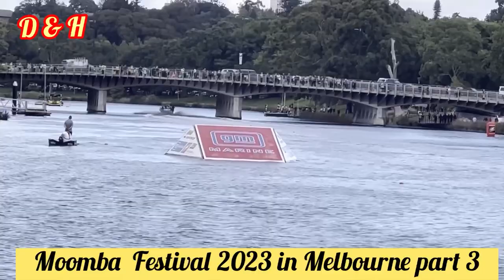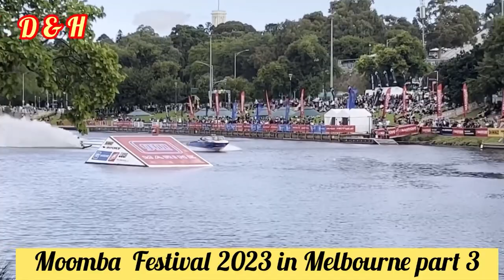Moomba Festival 2023 in Melbourne part 3